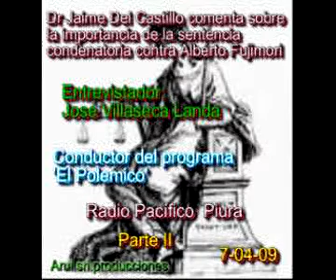JAIME DEL CASTILLO COMENTA SOBRE ESPERADA Y JUSTA SENTENCIA CONDENATORIA CONTRA ALBERTO FUJIMORI 2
Jaime Del Castillo en su calidad de analista político fue entrevistado a las 7.00 am el martes 07/4/9 por el periodista piurano José Vilaseca Landa conductor del programa 'El Polémico' que se transmite por Radio Pacífico FM en Piura todos los días de lunes a sábado y frente a la pregunta sobre las consecuencias de la futura sentencia que ha de dictarse contra Alberto Fujimori en breves minutos, manifestó el Dr. Jaime Del Castillo que la sentencia contra Fujimori porque el fujimontesinismo envileció al Perú, conjuntamente con la prensa pervertida y corrompida de la época. Y advirtió que la prensa fujimontesinista está vigente hoy y que se constituye en un gran peligro para la democracia presente.